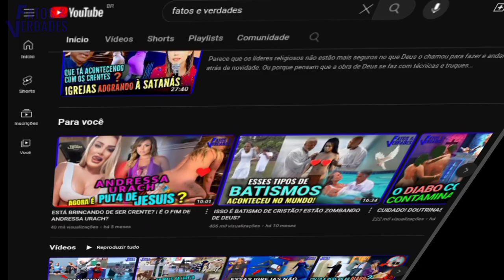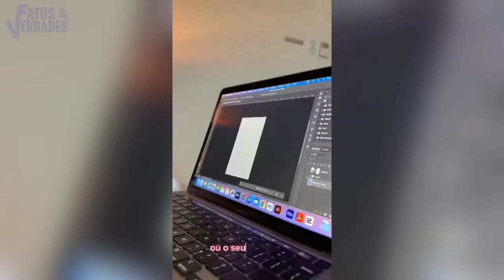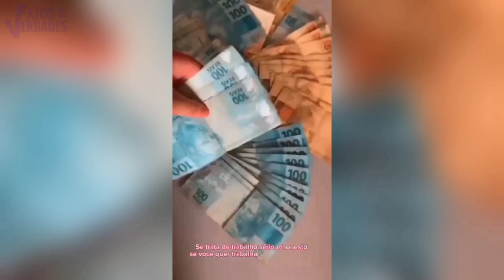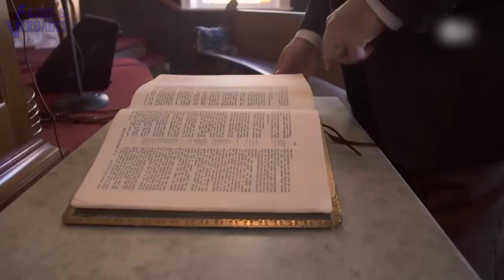dança de Jezabel nas igrejas | Que absurdo é esse?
dança de jezabel nas igrejas